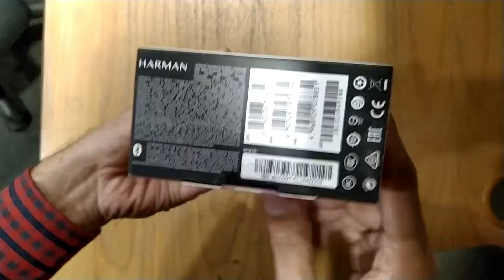JBL Clip 4